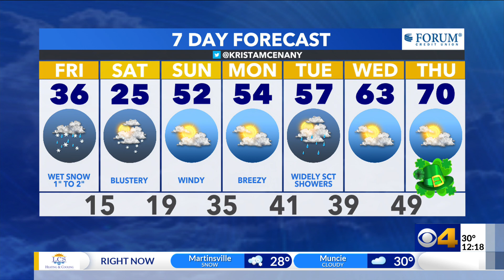Krista forecasts a snow Friday night.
Expect a huge temperature swing this weekend.